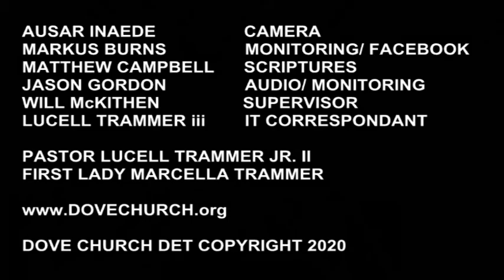COURGEOUSLY HUMBLE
|When you think of Joshua, then think of the his humble experience